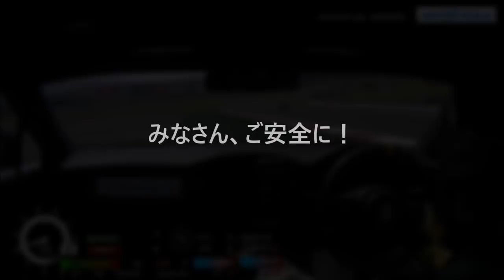FSWの1コーナー 200km/hでオイルに乗ると止まれません